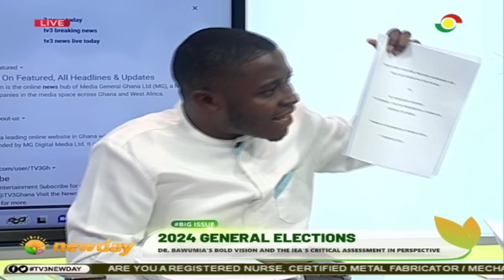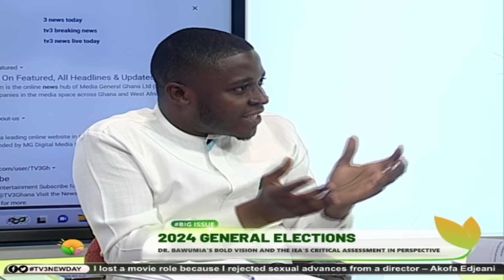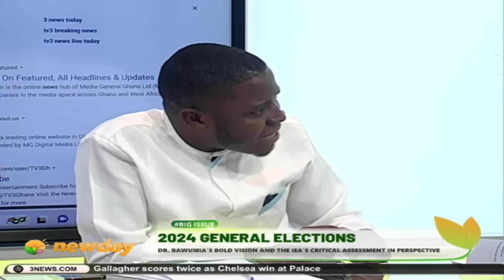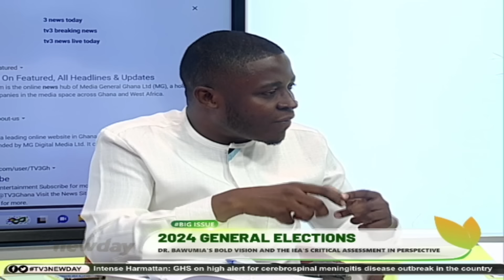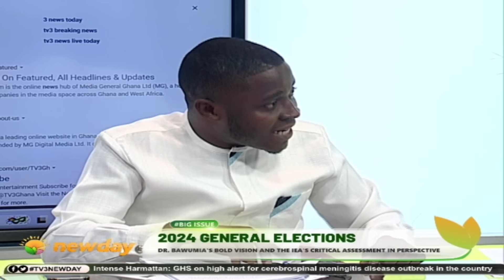TV3NewDay || Will This Sway Voters? || Experts Analyze Bawumia's Promises & IEA's Impartial Review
Dr. Bawumia sets his sights on the future, but the Independent Electoral Commission (IEA) offers a critical assessment. Dive into both perspectives on TV3NewDay! Will his 2024 vision lead to economic prosperity, social reforms, and a brighter future?